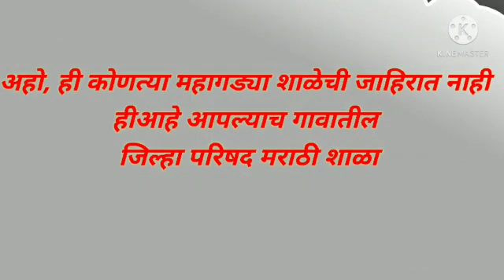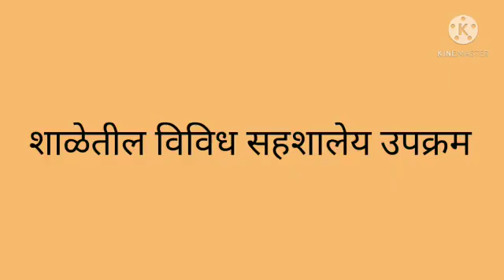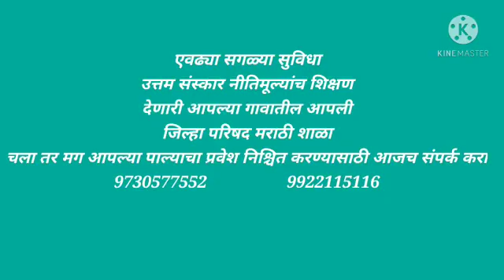शाळा मोफत प्रवेश माहितीviedo